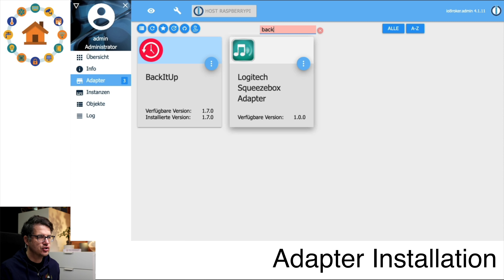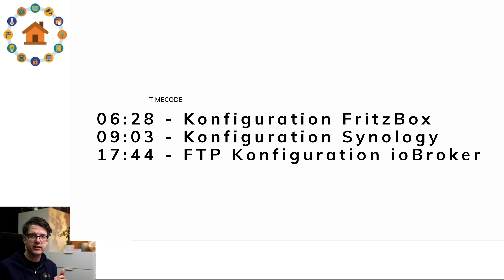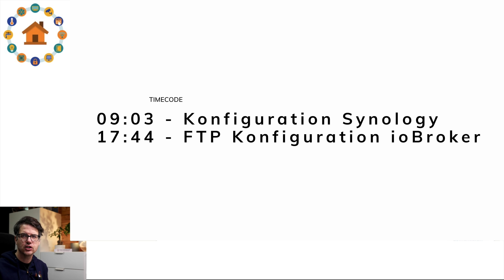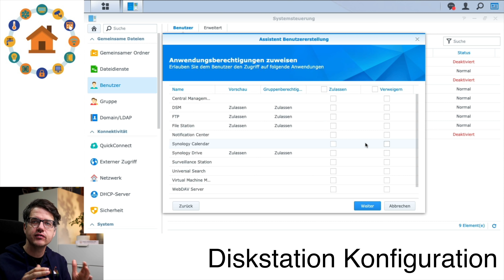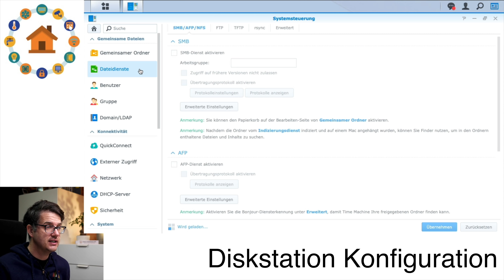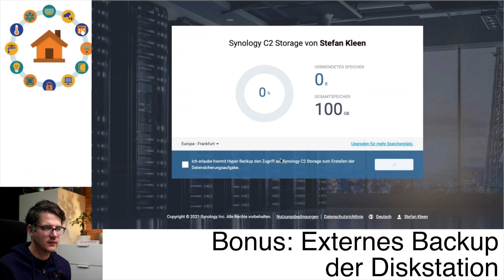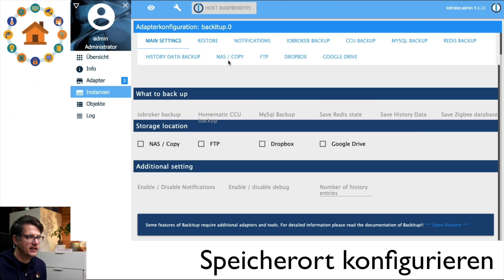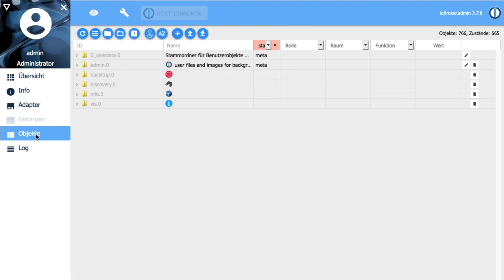Smart Home Backup - So wird es perfekt! | verdrahtet.info [4K]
Ein Backup im Smart Home ist wirklich wichtig. Und - so kompliziert dieses zu erstellen ist es nun auch nicht. Darum möchte ich Dir hier im Video einmal zwei Möglichkeiten zeigen.
Einmal das automatische Backup auf einen USB Stick mit der FritzBox - und einmal eine Backup Möglichkeit mit der Synology Diskstation. Viel Spaß!

Timecode:
00:00 - Einführung
03:09 - ioBroker Adapter Installation
06:28 - Konfiguration der FritzBox
09:03 - Konfiguration der Synology Diskstation
17:44 - FTP Konfiguration im ioBroker
19:57 - Wiederherstellung vom ioBroker